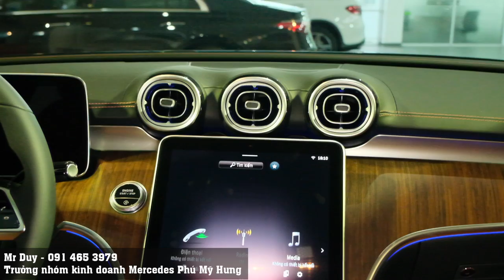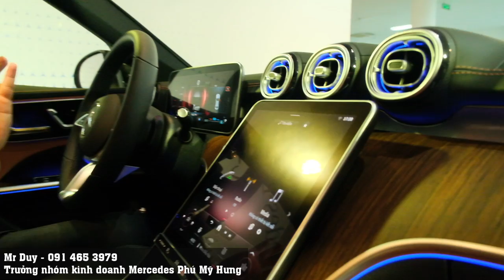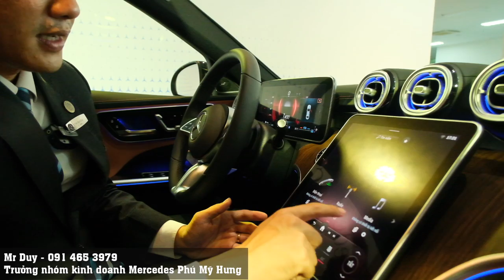Review Mercedes C200 Plus 2022 | Phải chăng Mercedes đưa ra cái giá quá " Hời " Duy Mercedes